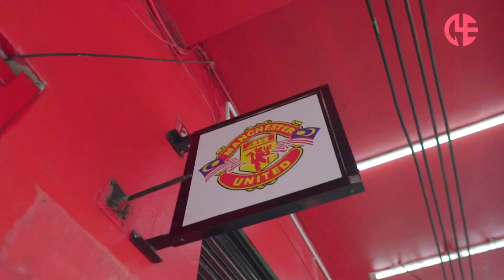𝘾𝙃𝙄𝙁𝙁𝙊𝙉𝘼𝘿𝙀2 𝙎𝙀𝙈𝘼𝙍𝘼𝙆 𝙎𝙊𝙁𝙏 𝙊𝙋𝙀𝙉𝙄𝙉𝙂 15.12.2022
𝘾𝙃𝙄𝙁𝙁𝙊𝙉𝘼𝘿𝙀 𝙎𝙀𝙈𝘼𝙍𝘼𝙆 𝙎𝙊𝙁𝙏 𝙊𝙋𝙀𝙉𝙄𝙉𝙂 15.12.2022

Terima Kasih kepada semua customer2 yang sentiasa support kami, sehingga ada yang sanggup turun dari Bandar Sri Indah ke Semarak, tanpa sokongan kamu semua tidak mungkin kami mampu untuk branch out yang kedua 🙏🏻